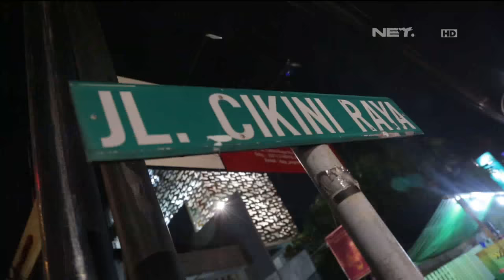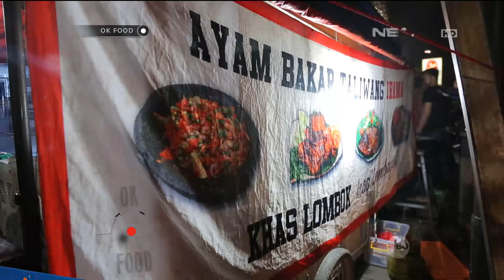OK FOOD Episode 35 - Ayam Bakar Taliwang Irama Khas Lombok (Part 3/3)